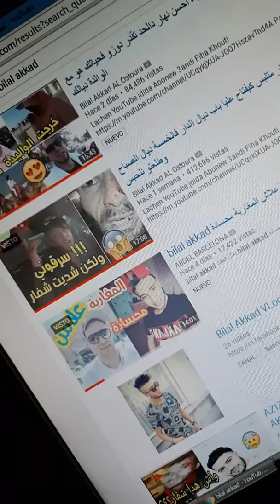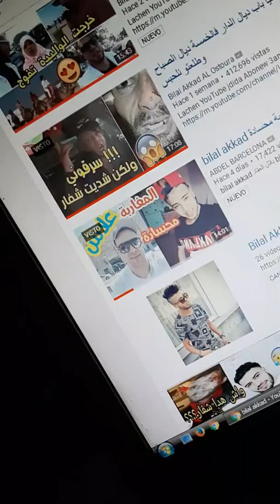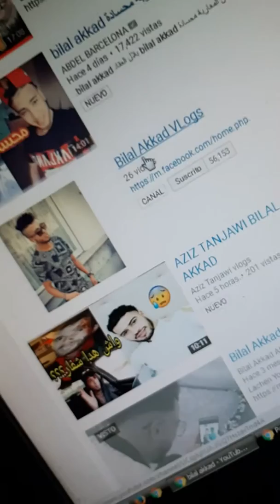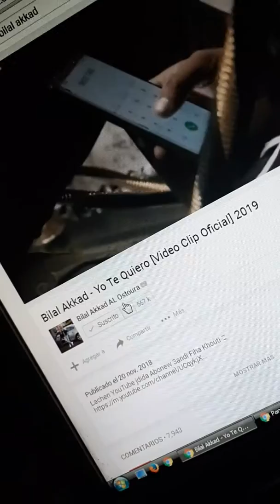بغيت هاد MisaJe يوصل ن Bilal Akkad